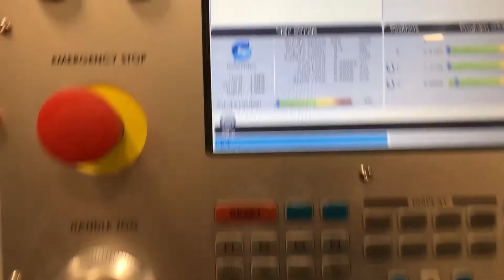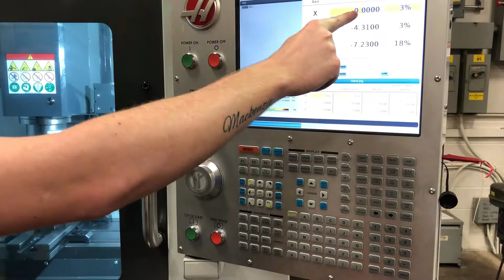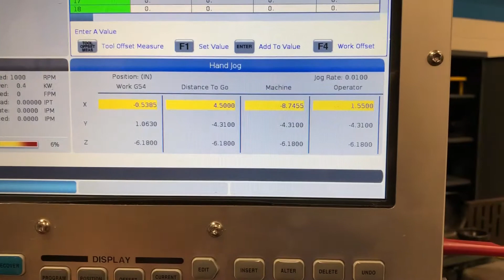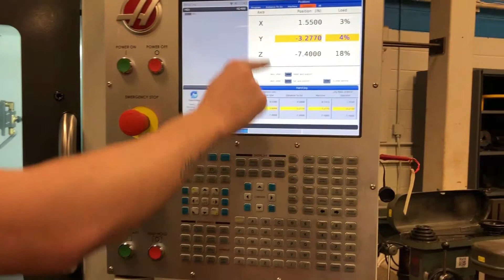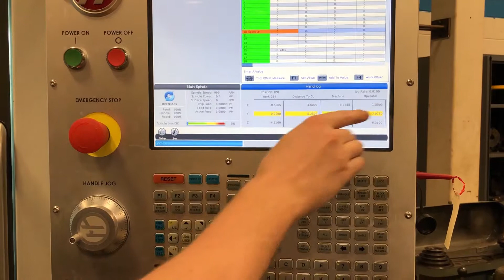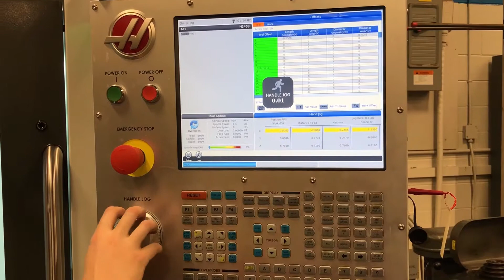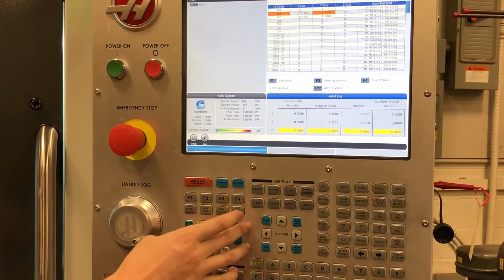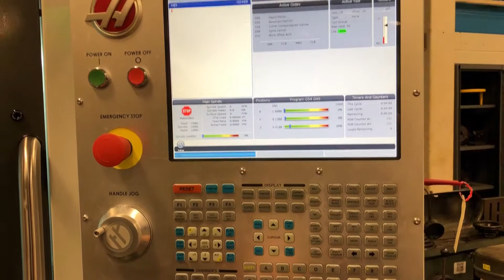# 7 CNC Safety Operations Check list Videos Zero Part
How set a part zero on a Haas C.N.C Mill

Download the link below for a copy of my safety check list

Safety operations check list for HAAS C.N.C Mill